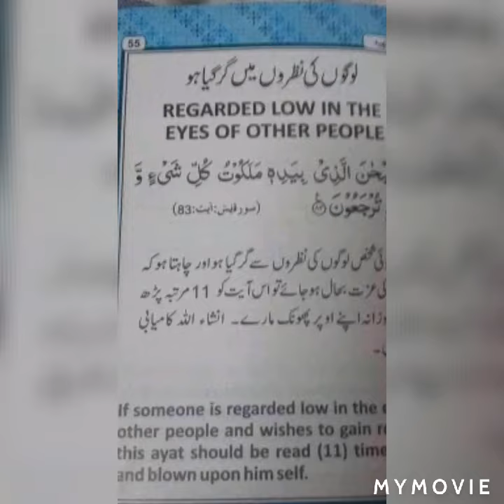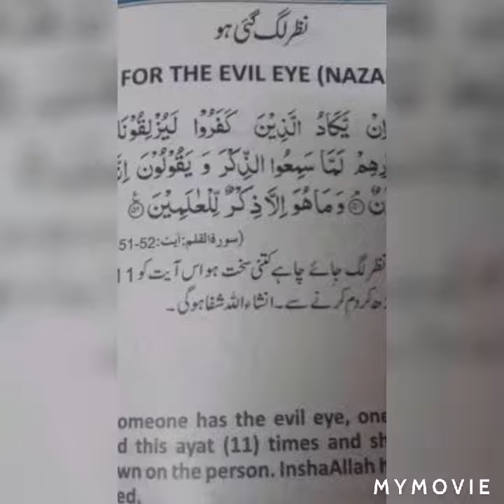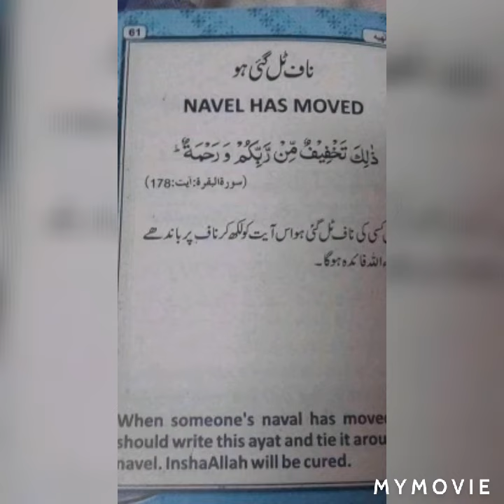قرآن کی آیات سے بیماریوں کا علاج